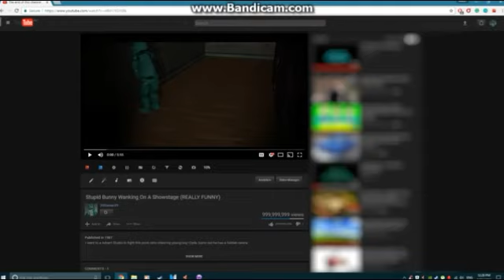Qué hace el conejo RANDOM que zuculento